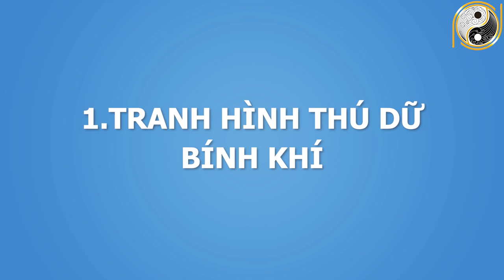Thầy Phong Thủy Chỉ Ra,Tiền Kéo Về Ùn Ùn Cuối Năm 2020 Nếu Đặt TRANH PHONG THỦY Phòng Khách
01. Linh phù giải hạn
02. Hồ lô hóa giải Ngũ Hoàng
03. Mai Hoa Phú Quý
04. Gương bát quái tinh cầu
05. Kim bài thái tuế 2023
06. Vòng tam hợp Dần Ngọ Tuất
07. Vòng tam hợp Thân Tý Thìn
08. Vòng tam hợp Hợi Mão Mùi
09. Vòng Tam Hợp Tỵ Dậu Sửu
10. Bát bảo tâm kinh
11. Minh Quang pháp bảo cầu
12. Minh Quang pháp bảo lục giác
13. Tỳ Hưu Lộc Tài (Đồng)
14. Tỳ Hưu Khai Vận ( Bạch Ngọc)
15. Bách Niên Tụ Tài ( tụ tài lộc)
16. Song long ngọc ấn ( ấn thăng quan)
17. Kim bài ngũ Lộ Thần Tài
18. Hồ lô bình an ( treo xe)
19. Móc khóa văn xương
20. Ống bút văn xương gỗ đào
21. Bút văn xương gỗ đào
22. Bút văn xương gỗ đào nhỏ
23. Hoa mai kim tiền ( mạ vàng )
24. Các vật phẩm phong thủy khác Thầy Phong Thủy Chỉ Ra,Tiền Kéo Về Ùn Ùn Cuối Năm 2020 Nếu Đặt TRANH PHONG THỦY Phòng Khách
Kênh Youtube Phong thủy Gia Cát thuộc sở hữu của Công Ty CP Kiến Trúc Phong Thủy Lộc Tài tạo ra nhằm mang lại kiến thức tử vi và giải pháp phong thủy ứng dụng trong đời sống hàng ngày.
Để tham khảo thêm kiến thức và đặt câu hỏi trực tiếp về chủ đề tử vi, phong thủy, tứ trụ, bát tự. Anh chị gọi đến hotline: